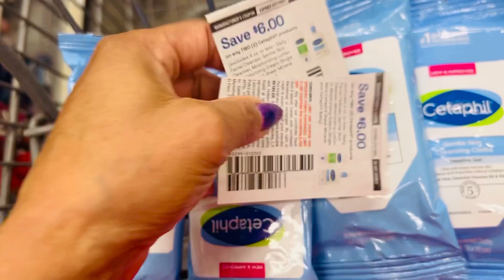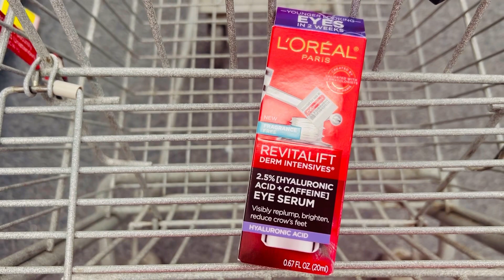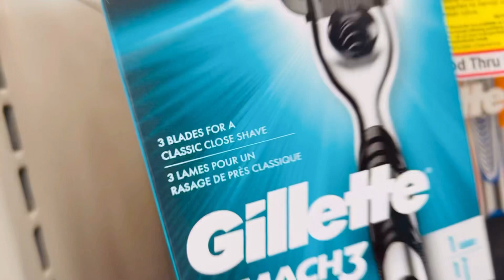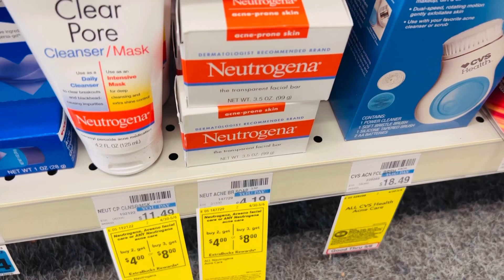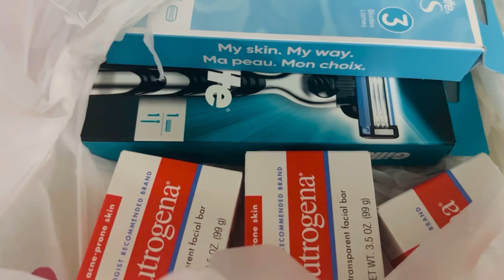Cvs productos gratis y otros por centavos 4/30-5/6/23